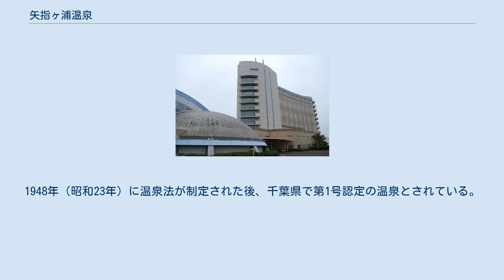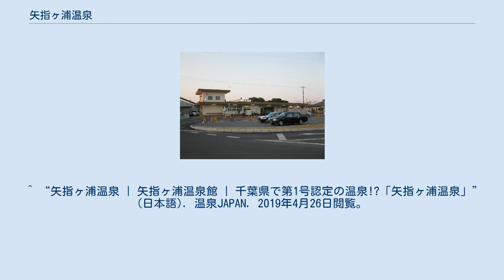矢指ヶ浦温泉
矢指ヶ浦温泉（やさしがうらおんせん）は、千葉県旭市（旧国下総国）にある温泉。
 温泉認定を受けた温泉宿「矢指ヶ浦温泉館」がある。
海岸沿いは県立九十九里自然公園に指定されている。
 関東地方の東側、九十九里浜に面しており、日本の白砂青松100選、日本の渚百選、房総の魅力500選にも選定された風光明媚な環境に位置する。
 近隣には九十九里ビーチライン（千葉県道30号飯岡一宮線）に沿って旭九十九里温泉、八福温泉（天然温泉 旭の湯）、飯岡温泉、飯岡ラジウム温泉など旭市内の温泉地が集中している。
 矢指ヶ浦海水浴場をはじめとした海水浴場や別荘地、レジャー施設、マリンリゾートが多く並び、観光地・避暑地となっている。
夏場は海水浴客で賑わう。
 宿泊施設として温泉認定を受けた老舗の温泉宿「矢指ヶ浦温泉館」がある。
 温泉宿「矢指ヶ浦温泉館」は1951年（昭和26年）に開業し、翌年の1952年（昭和27年）に温泉認定を受けた。
1948年（昭和23年）に温泉法が制定された後、千葉県で第1号認定の温泉とされている。
 その後、高度経済成長期の1970年（昭和45年）、日本交通公社の『全国温泉案内 1300 湯』に掲載されていた千葉県の温泉は15ヵ所、そのなかには「あさひ温泉」が含まれており、旭市内において観光温泉としての温泉地の先駆けとなっている。
 JR東日本 旭駅 鉄道 高速バス コミュニティバス かんぽの宿・旭（旭九十九里温泉） ^ a b “矢指ヶ浦温泉館 ||　　千葉県北東部、旭市の温泉、‘　矢指ヶ浦温泉館 ‘”. spa-tokyo.net. 2019年4月26日閲覧。
 ^ “天然温泉 旭の湯”. azumakenkoucenter.web.fc2.com. 2019年4月26日閲覧。
 ^ “矢指ヶ浦温泉 | 矢指ヶ浦温泉館 | 千葉県で第1号認定の温泉!?「矢指ヶ浦温泉」” (日本語). 温泉JAPAN. 2019年4月26日閲覧。